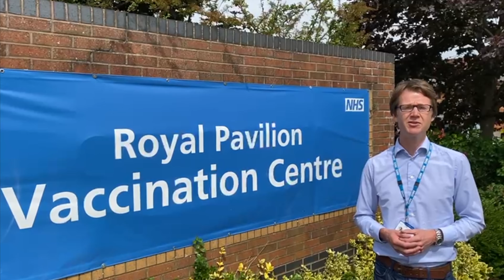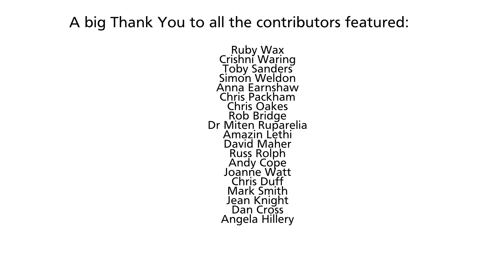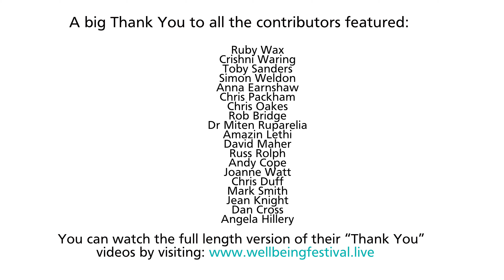Thank you short